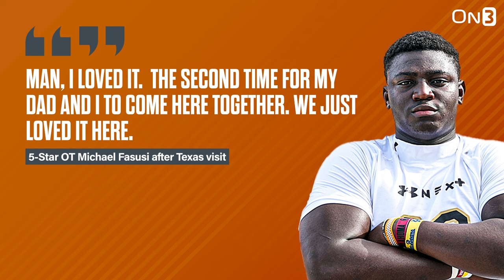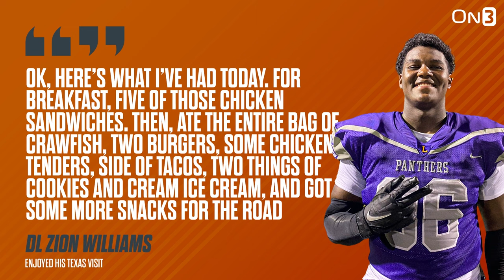College Football Recruiting HEATING Up!! | Texas Longhorns Make Gains on 5-Star WR's | Nebraska News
There is a lot going on in college football recruiting, we break it all down in this video!!  Texas Longhorns, Miami Hurricanes, Oregon Ducks, LSU Tigers, Nebraska Cornhuskers and more.